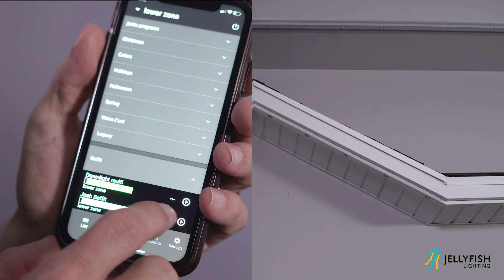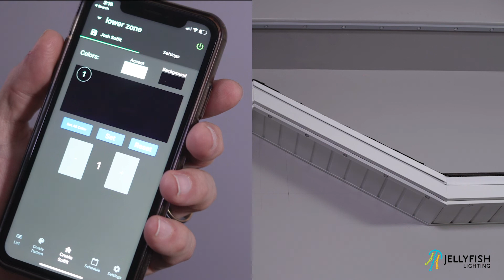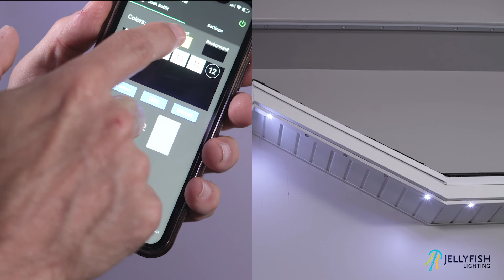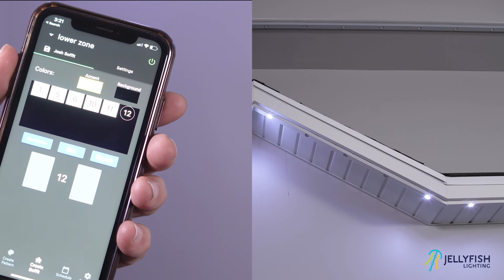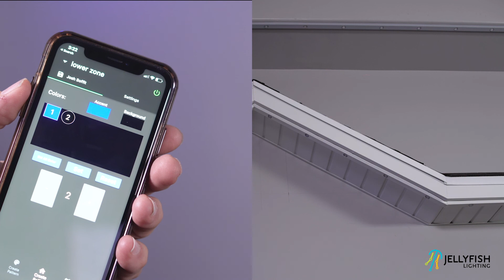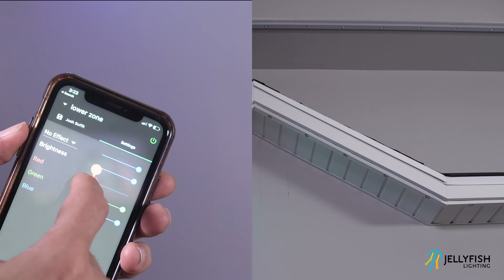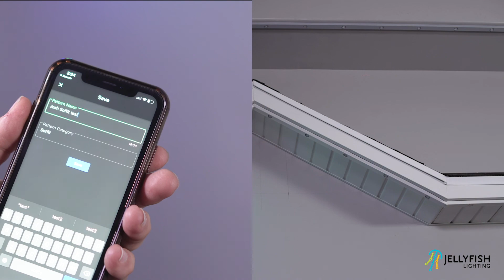Creating an Accent with the Designer App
How to Create a Program using the “Soffit Create” Mode with JellyFish Designer